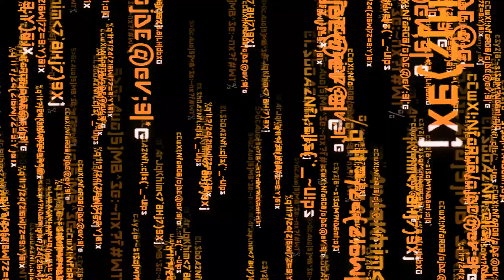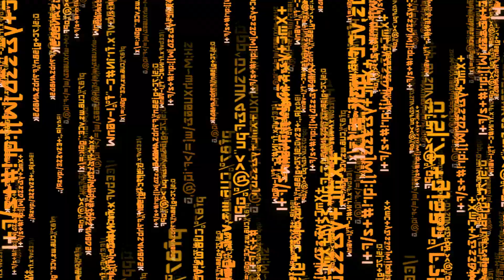Let's Play Elite: Dangerous - Episode 177: Channel Talk & FINALLY Getting A Federal Gunship!!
Episode Description:
In this episode, I'm finally back from my Thanksgiving Vacation/Bed Bug Break lol. At first I was working on getting my promotion and doing some channel talk, but I ended up getting all the way to getting my shiny new Federal Gunship! Which I gotta say, other than the speed I'm really liking how she flys! So while I didn't really get to take it for a test flight yet, I'm definitely excited to! :)

Series Description:
So I've finally taken the plunge into the MASSIVE world that is Elite: Dangerous. It is a space trade/combat simulator that really makes you feel like you are in control of EVERYTHING your ship does & what you do as it's pilot. I hope you all enjoy this game as much as I am so far. If so leave a like/comment to let me know! :)

For more information as well as purchasing options, check out the game's